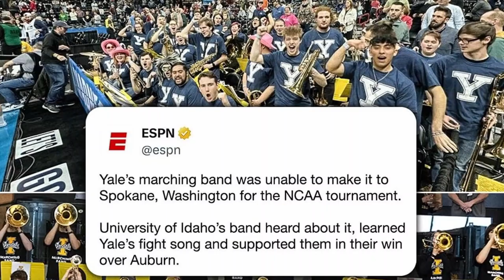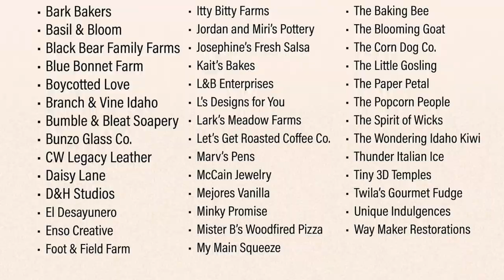Ep. 37 - Easter! Spring! A Little Jesus! JNCOs! Zoo clean up! Quiet On Set!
Sponsor a flag for the Field Of Honor at Freeman Park on Memorial Day Weekend